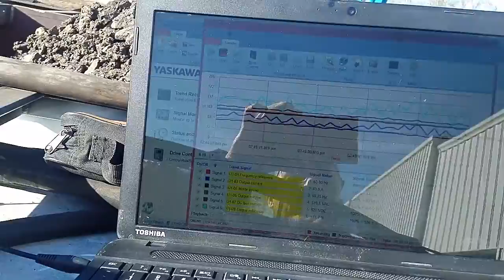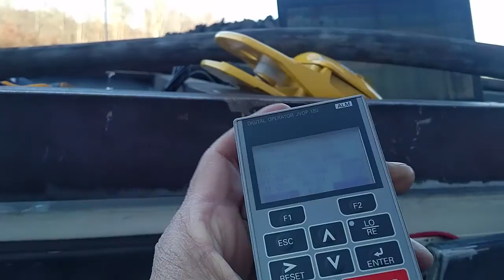Feeder Outside Loaded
Running the feeder loaded with rock.